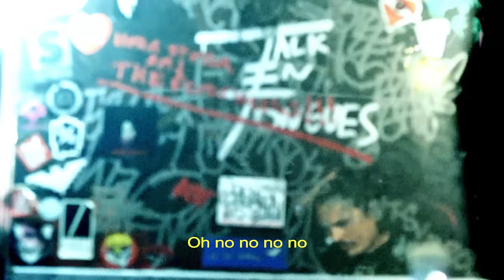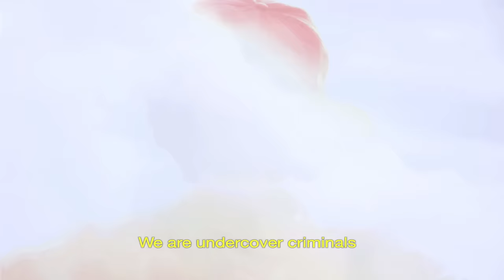The Dø - Trustful Hands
Directed by Jeremiah and The Do
Filmed by Jeremiah
Edited by Rebecca Gomes Ferenczi